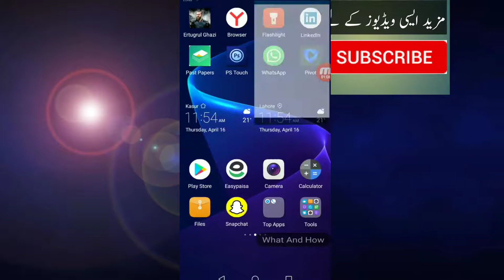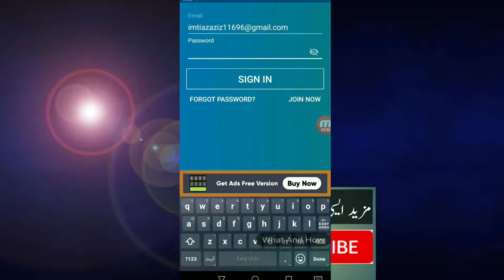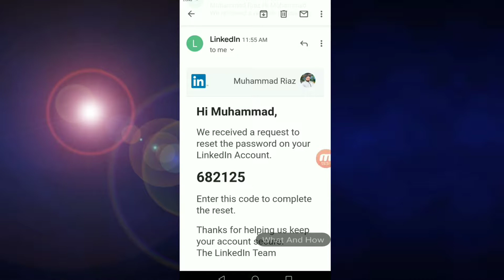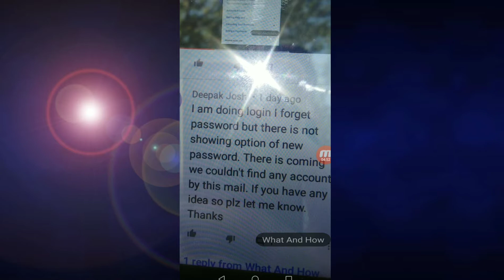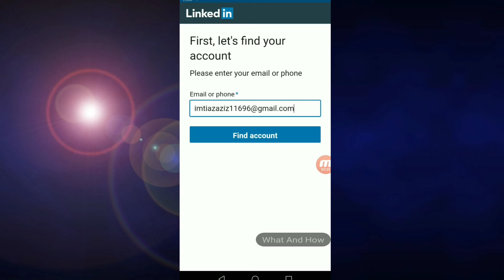how to get linkedin forgot password in one minute || #1 comment by Deepak Joshi